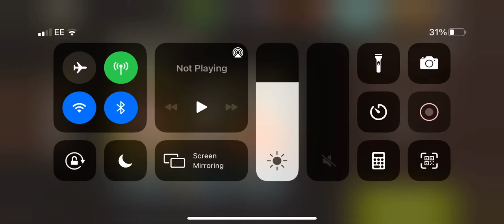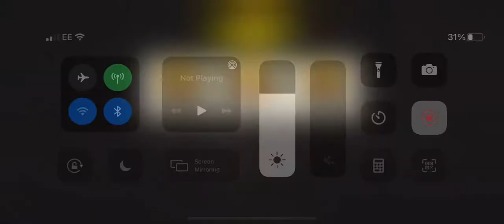Road runner lvl 53